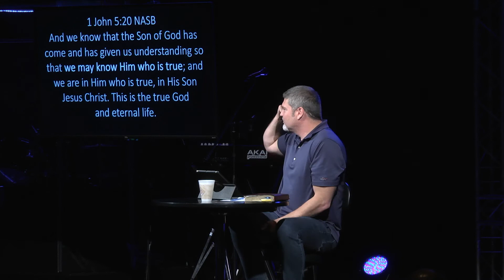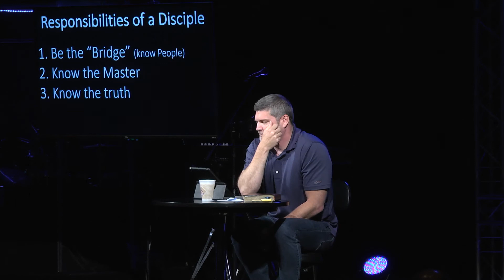"Decerning The Voice Of God" Pastoral Panel